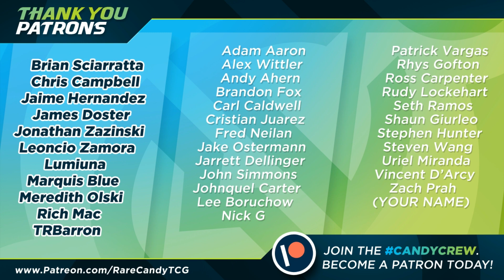2019 Atlantic City, NJ Regionals Meta Discussion (Pokemon TCG)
We discuss the Pokemon TCG 2019 Atlantic City, NJ metagame with special guests Hunter Butler, Jon Eng, and Cody Graham.

Which Welder deck will win big this weekend? Will it be the Mewtwo & Mew GX deck, ReshiZard, or maybe Blowns? Is Malamar ACTUALLY a good deck? We go over these and more of the community's burning questions for this upcoming Pokemon TCG Regional in Atlantic City, NJ.